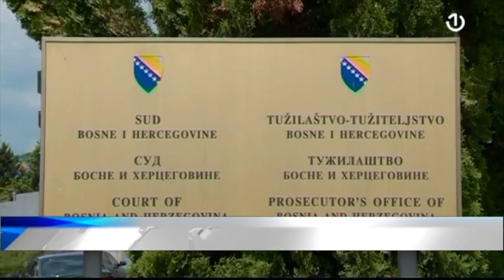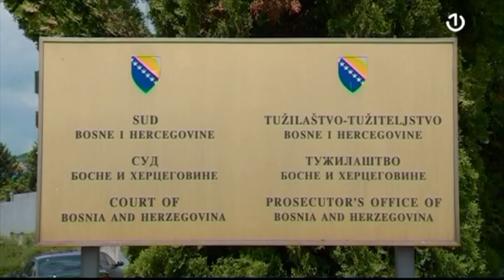Inckova dopuna Krivičnog zakona: 30 prijava, 2 predmeta i nijedna optužnica